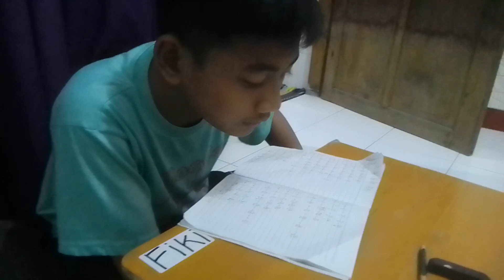Everybody and they mama hate math but we don't."Perkalian Aljabar Dengan Cara Distributif" By Naufal